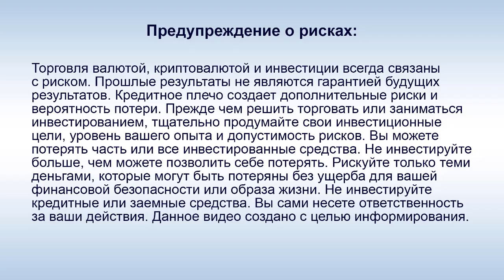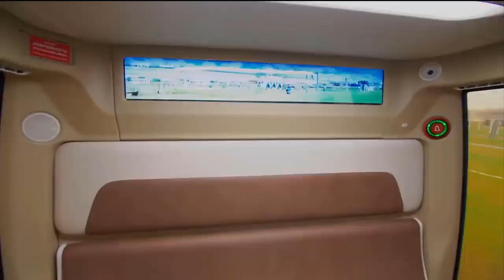SkyWay - А. Э. Юницкий: "С новой конструкцией мы экономим до 1 млн. $ на каждый км. пути!"